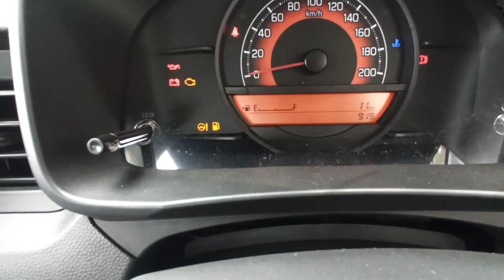Maruti suzuki ignis Sigma bs6 real review interior features